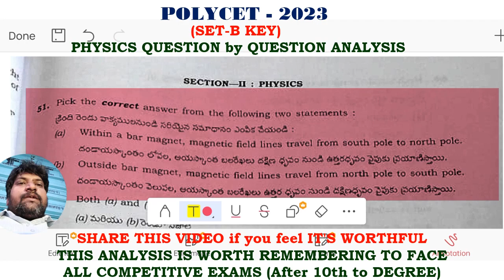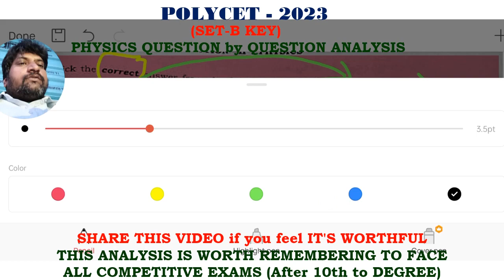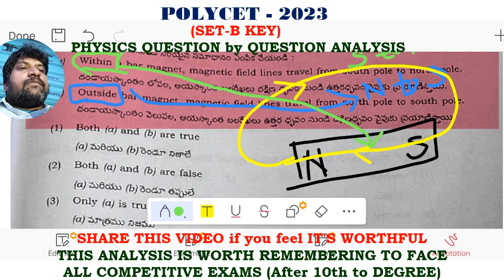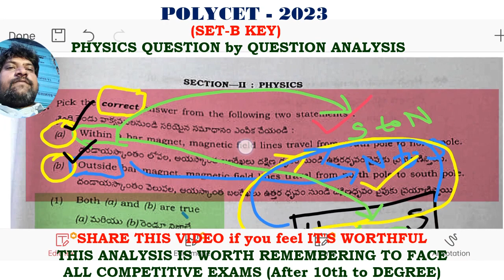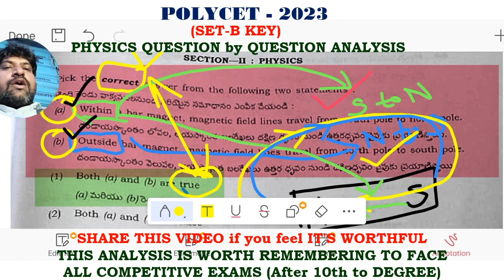polycet2023 set-B key question-01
Mr.Charis Ancha GoldMedalist in Physics